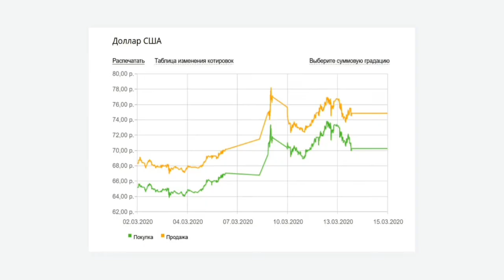RUBL YANA PASTLADI XAMMA SHOKDA